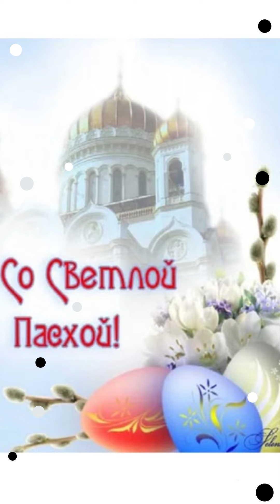День спорта Сельковых . Мира чемпион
Один спортивный день моей семьи